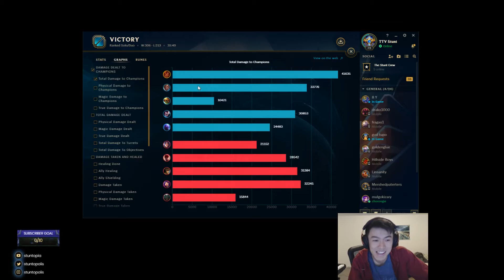Stunt | RANK 1 SUPPORT STOMPING TSM BJERGSEN WITH TALIYAH SUPPORT CARRY?!?!?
Just another day on the rift, stomping solo q with Taliyah Support. 🤠